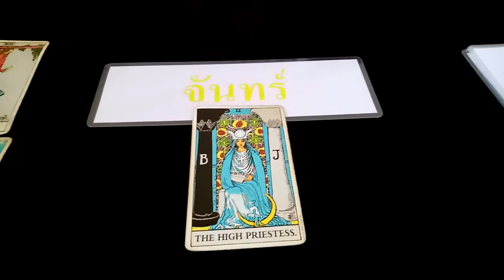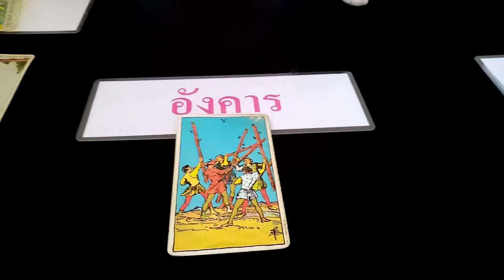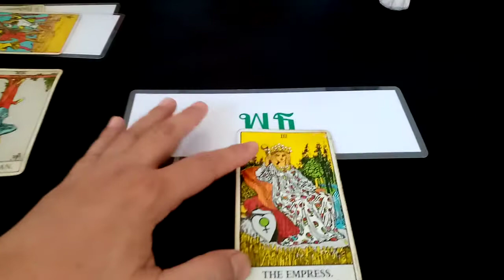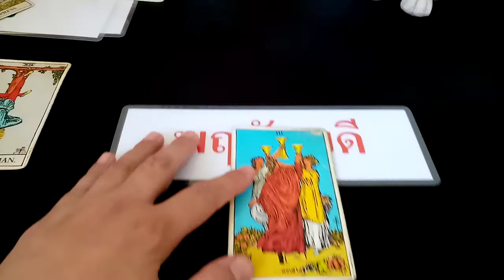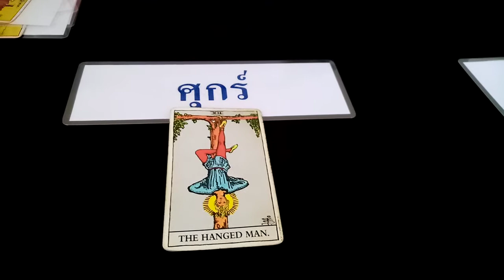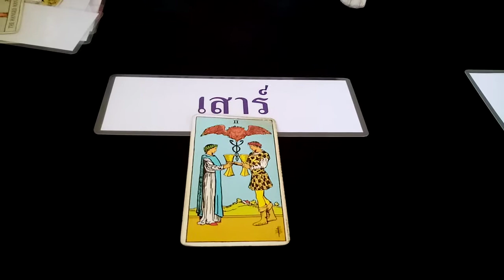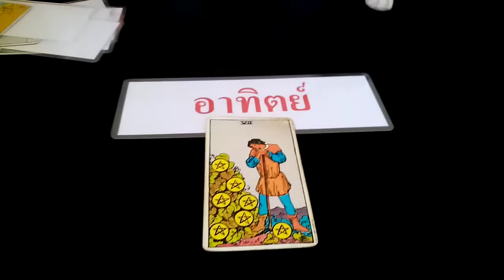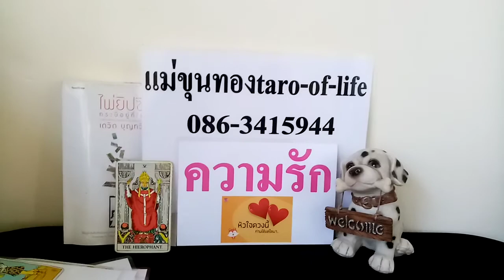ดวงความรัก​พุธ​ที่​24​มิ.ย.63ผู้​ที่เกิด​ทั้ง​7​วัน​